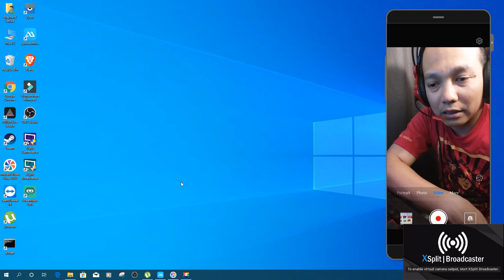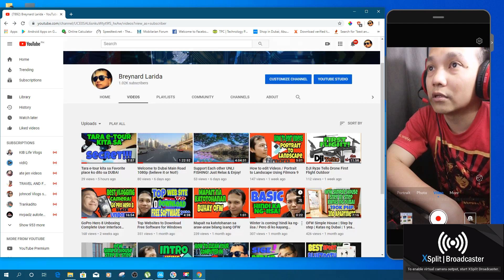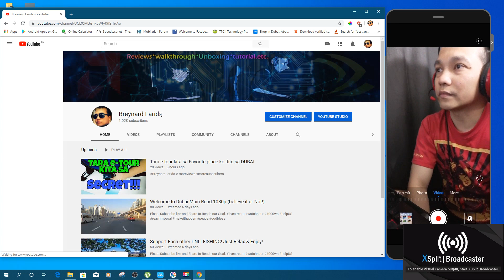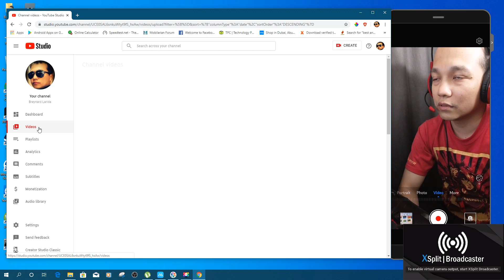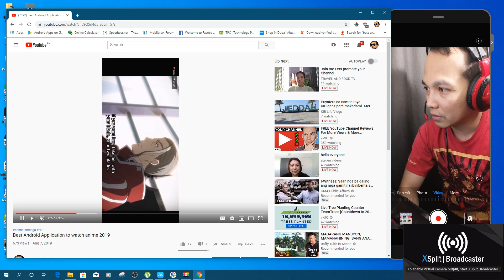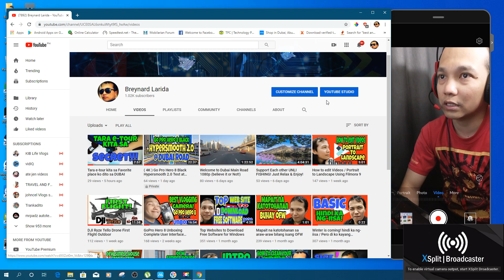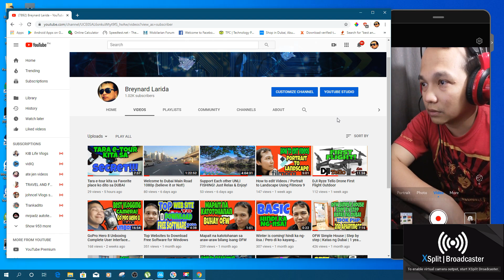How to Unfreeze your Total Number of Views in Youtube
GEARS:
GoPro Hero 8
Backup Camera: huwaei and Samsung Mobile
Editing Machine:Custome Build By Me!
Editing Software: Wondershare Filmora X and Movavi Video Suite 2020

unfreeze video views
unfreeze video views youtube
unfreeze the views
freeze views youtube
freeze views
does youtube freeze views
how to freeze youtube views
do emojis freeze views
can youtube freeze views
youtube emoji freeze views
view unfreeze panes
view freeze
freeze 301 views
why youtube views freeze at 301
300 views freeze
0 views youtube videos
0 views youtube video
1 million views on youtube money
youtube 1m views money
1 million youtube views
1 million youtube views money
1 billion youtube views
1 billion youtube views money
1 million youtube views worth
1 million youtube views equals how much money
1 million youtube views income
1 million youtube views how much money in india
1 million youtube views in dollars
1 million youtube views payout
2 million youtube views money
2 billion youtube views
2 billion youtube views money
2 million youtube views
2 billion youtube views 2018
2 billion youtube views song 2018
2 million views youtube money in india
2 billions views youtube
2 miljoen views youtube
3000 youtube views for $1
youtube 301 views explained
youtube 300 views limit
youtube 30k views
3 million youtube views money
3 million youtube views
3 billion youtube views money
3 billion youtube views
top 3 youtube views
3 million views youtube money in india
3 billion views youtube video
youtube views 3
youtube 4000 views
youtube views 4 views
views 4 youtube apk
views 4 youtube apk download
40000 youtube views money
40000 youtube views
most youtube views in 48 hours
views 4 youtube download
40k youtube views
views 4 youtube app
4 million youtube views
4 billion youtube views
4 million views youtube money
4 billion views youtube money
4 million views youtube worth
views 4 views youtube
avengers 4 youtube views
4 million views youtube pay
youtube views 500
youtube views 50k
youtube 50k views money
0 views youtube videos
0 views youtube video
1 million views on youtube money
1 million youtube views
1 million youtube views money
1 billion youtube views
1 billion youtube views money